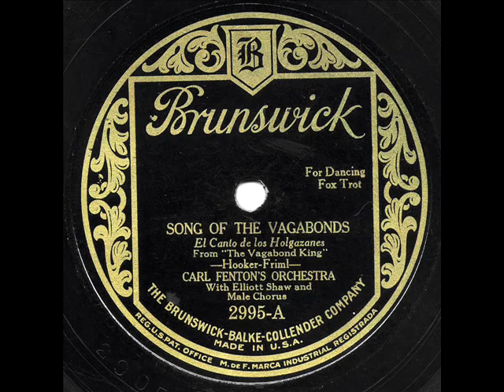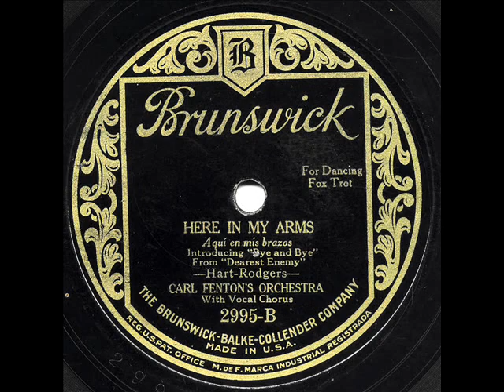Carl Fenton's Orchestra - "Song Of The Vagabonds" & "Here In My Arms"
Carl Fenton's Orchestra (vocal Elliott Shaw & Male Chorus) - "Song Of The Vagabonds"
& "Here In My Arms"

Brunswick 2995